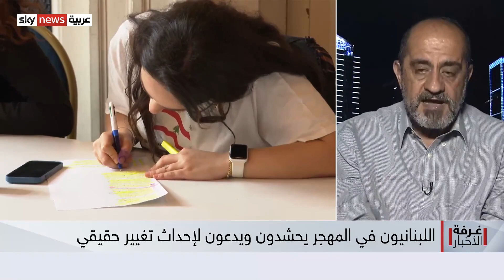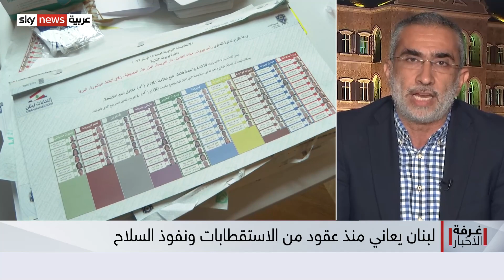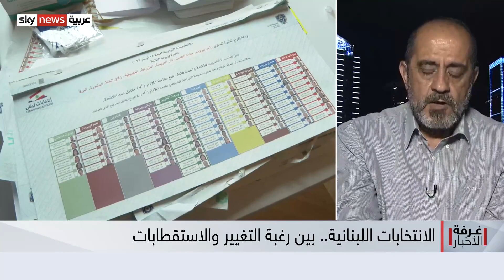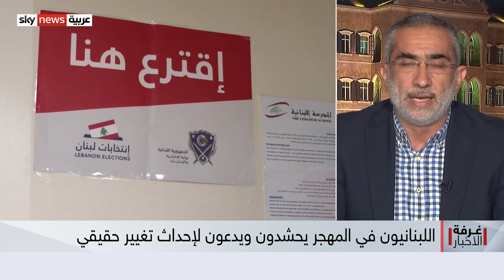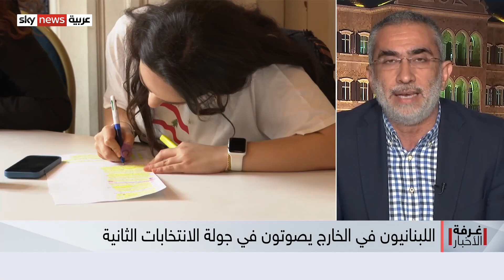الانتخابات اللبنانية.. بين رغبة التغيير والاستقطابات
الانتخابات اللبنانية.. بين رغبة التغيير والاستقطابات التقليدية المبنية على الطائفية والنفوذ
المرحلةُ الثانية من الانتخابات النيابية اللبنانية في ثمان وأربعين دولةً  انطلقت  ليختارَ خلالها اللبنانيون المغتربون مُمثلِيهم في مجلس النواب اللبناني... اللبنانيون في الخارج حشدوا عبر منصات التواصل والدعوات التي أطلقوها لإحداث تغيير حقيقي ينتشل لبنان من أزمته... وبانتظار التصويت في الخامس عشر من مايو في الداخل اللبناني... ومع الاعتراضات على قانون الانتخابات في صيغته الحالية ... هل سينجح اللبنانيون هذه المرة في إحداث تغيير حقيقي؟ أم أن الاستقطابات الطائفية والنفوذ وتأثير السلاح لا تزال أكثرَ قوةً من ذلك؟
معنا من بيروت القيادي في التيار الوطني الحر مالك أبي نادر
وعضو المكتب السياسي لتيار المستقبل فادي سعد